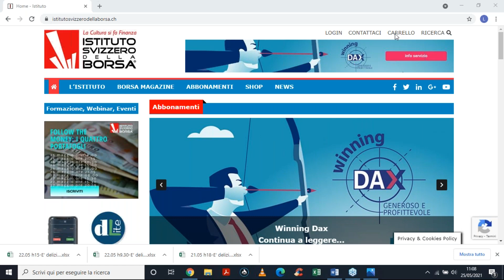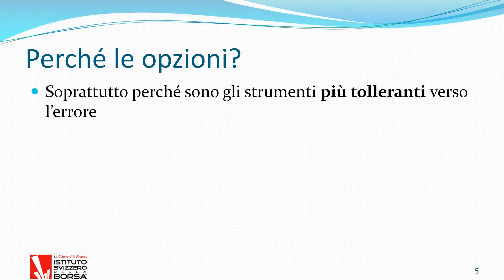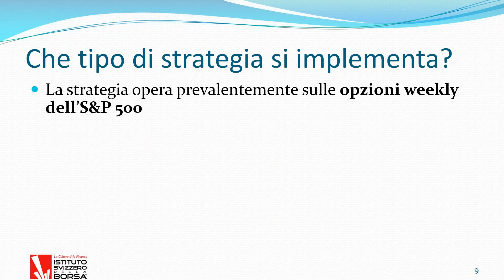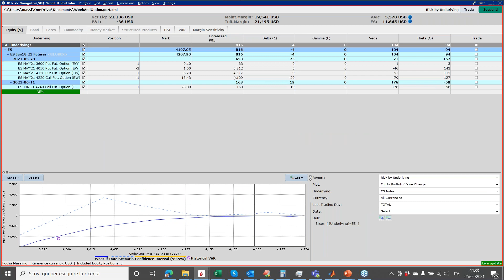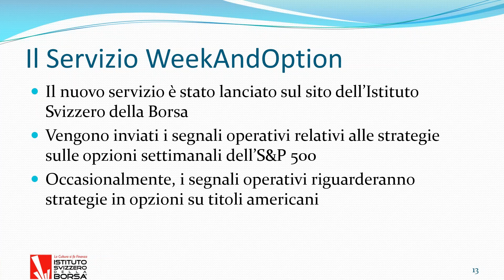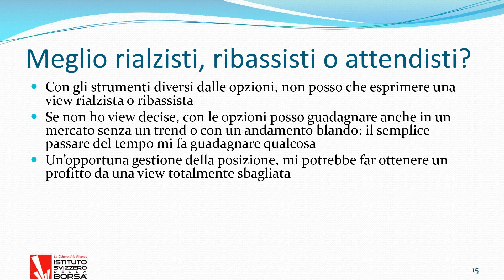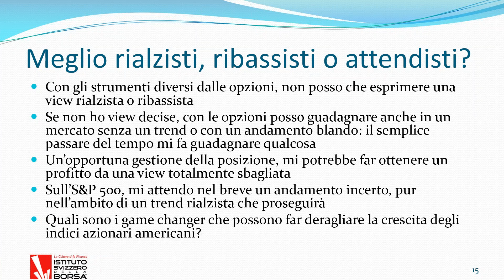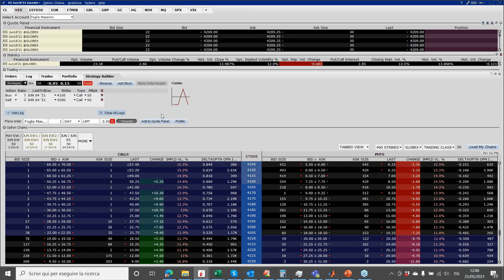Il compenso settimanale dell'investitore rivoluzionario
@Traders' Magazine Italia

Come ottenere dal mercato il compenso settimanale attraverso un metodo di trading in opzioni che ogni venerdì incassa un dividendo: una eccezionale novità dell'Istituto Svizzero della Borsa per un trading in opzioni realmente ed eccezionalmente profittevole.

Massimo Foglia, strategist dell'Istituto Svizzero della Borsa, illustra che cosa significa la diversificazione strategica applicata tramite un sistema di trading ad alta profittabilità: il modello teorico multistrategico dell'Istituto Svizzero della Borsa, realizzato nel mondo delle opzioni settimanali dell'S&P500.

Gestire il rischio con la multistrategia: l'hai già sentito dire, vero? Sì! da noi, e ormai l'abbiamo imparato insieme. In un mondo dominato dalla correlazione, l'arma di difesa è affidarsi a tante strategie combinate, che permettono la difesa nei momenti difficili e il corretto posizionamento nei momenti più favorevoli.

Smettila di pensare che uno spread e uno stop loss possano essere il modo di fare trading in opzioni. E' la diversificazione delle strategie l'unica arma di difesa corretta nel mondo ultracorrelato.

Relatore: Massimo Foglia, strategist dell'Istituto Svizzero della Borsa, autore di WeekAndOption
Presenta: Luciano Lo Casto, editor in chief dell'Istituto Svizzero della Borsa